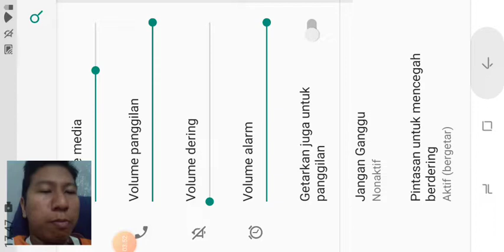Ultraman Zero naik mobil tronton keren - Permainan Game Mainan Ultraman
Permainan Game Mainan Ultraman yang Lucu banget Untuk Anak Anak laki laki dan Perempuan

Ini adalah video permainan game mencari mainan ultraman , banyak mainan ultraman yang kita temukan, dan banyak juga mainan ultraman yang kita kumpulkan

Nama - Nama Ultraman
ultraman
ultraman new generation chronicle
ultraman taiga
ultraman zero : the chronicle
ultraman r/b
ultraman orb
ultraman geed mega master
ultraman ginga
ultraman ginga s
ultraman ribut
ultraman neo ultra q
ultraman retsuden
ultra galaxy mega monster battle never ending odyssey
ultra galaxy mega monster battle
ultraseven x
ultraman max
ultraman neos
ultraman the ultimate hero
ultraman towards the future
ultranan 80
the ultraman
ultraman leo
ultraman taro
the return of ultraman
ultra seven
ultra q
ultraman nexus
ultraman x
ultraman tiga
ultraman mebius
ultraman raja 100
ultraman ace
ultraman agul
ultraman api abadi
ultraman ayah ultra
ultraman astra
ultraman belial
ultraman bintang
ultraman cosmos
ultraman gaia
ultraman dyna
ultraman fuma
ultraman father